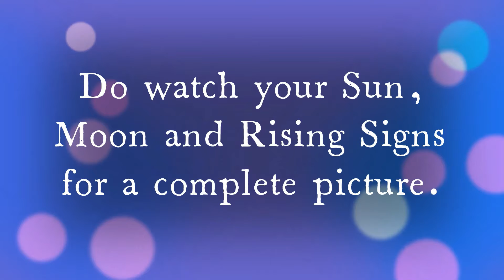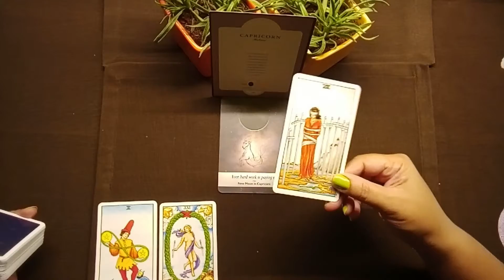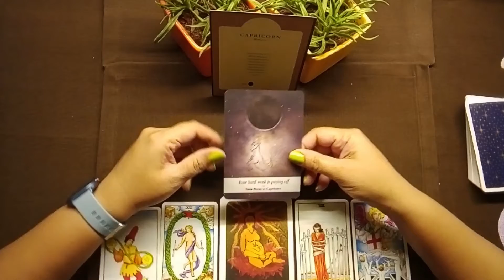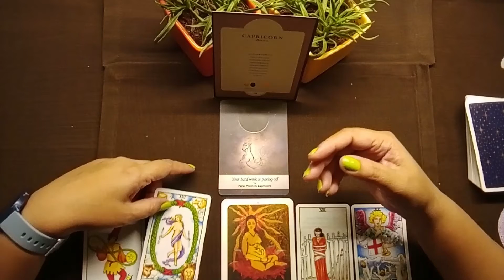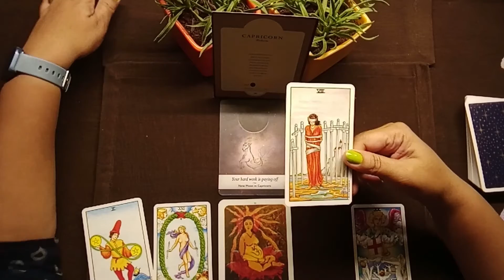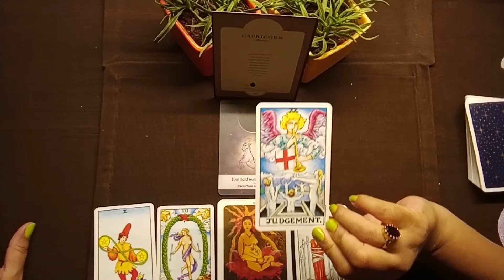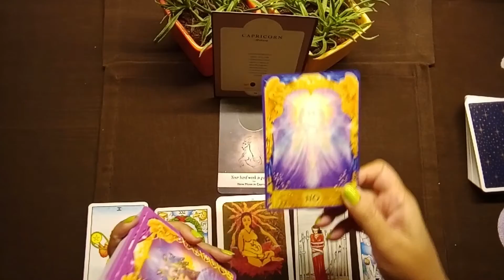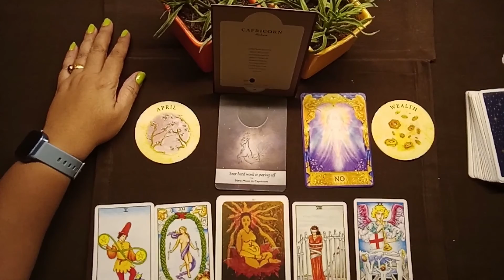CAPRICORN Jul 2021 Monthly Forecast!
Beautiful Seekers! Welcome to Clarity1129 Tarot. This is the monthly forecast for CAPRICORN for Jul 2021. This reading aims to throws light upon what to expect in the month to come to help you move forward. For a complete picture do check you Sun, Moon and Rising Signs as well especially the Sun and the Rising signs.

It is a general reading and may not resonate with all. Take what speaks to you, leave the rest. Also. you are meant to see it when you do, for there are no coincidences as Master Oogway says!!

PRIVATE READINGS

DECKS USED
Vedic Astrology by Jeffrey Armstrong
Sacred Indian Tarot by Kiren Rai
Universal Waite Tarot